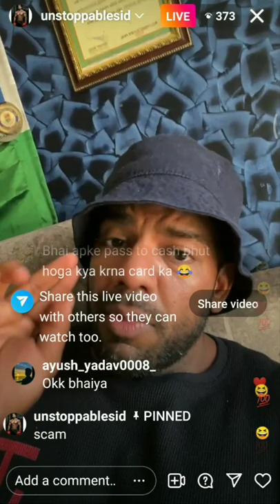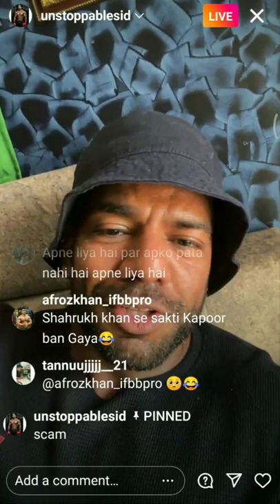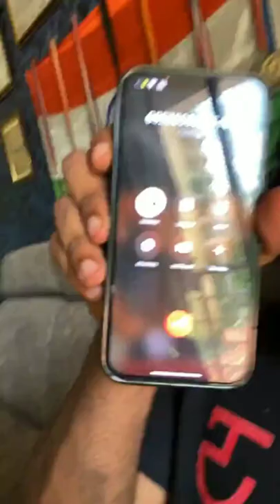Siddhant jaiswal warns of Card Scam | beware of Bank card scammers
bank fraud call
scam calls
scammers call for card
credit Card scam
loan scam callers